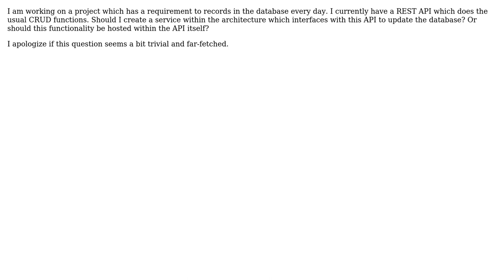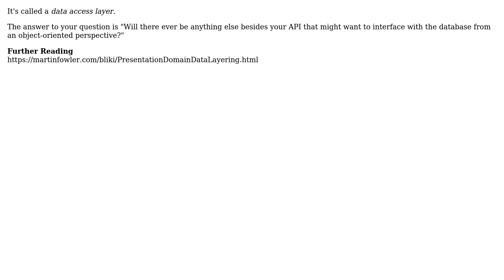Should the API update the database on it's own? Or should there be another service to tell it to...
API Architecture: Should the API update the database on it's own? Or should there be another service to tell it to update the database?

With thanks & praise to God, and with thanks to the many people who have made this project possible! | Content (except music & images) licensed under CC BY-SA | Music | Images & others | With thanks to user Robert Harvey user Matthew S and the Stack Exchange Network Trademarks are property of their respective owners. You are responsible for your own actions.